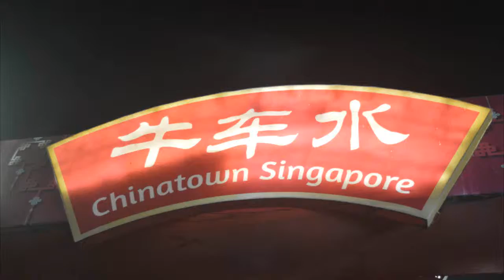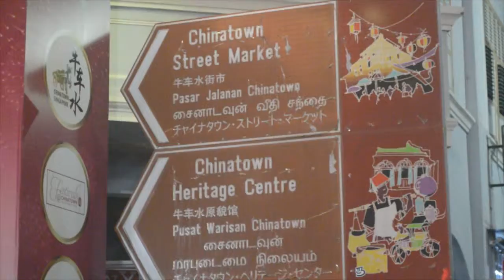China Town @ Singapore